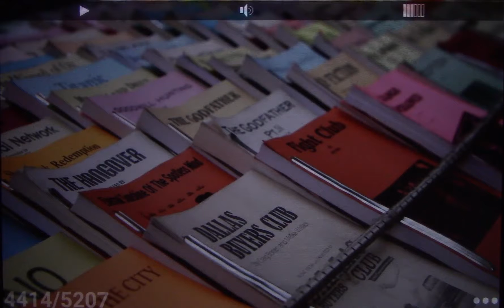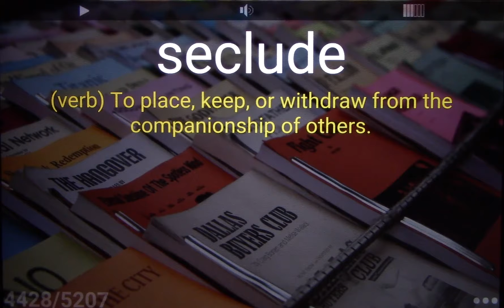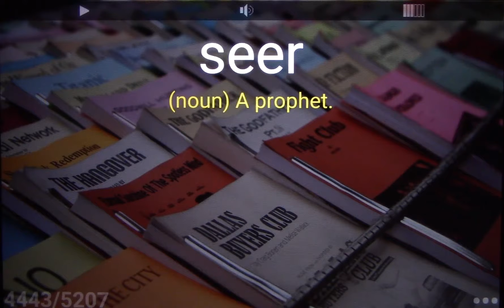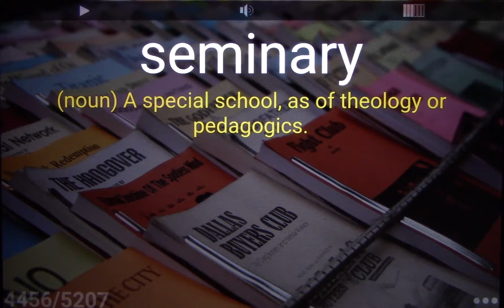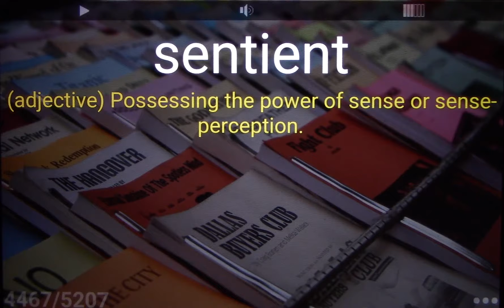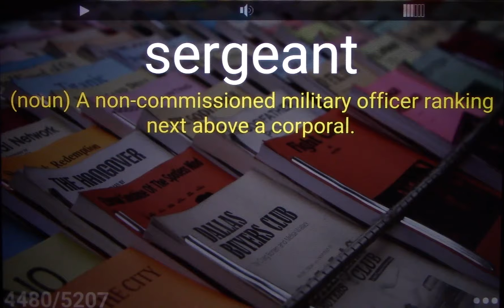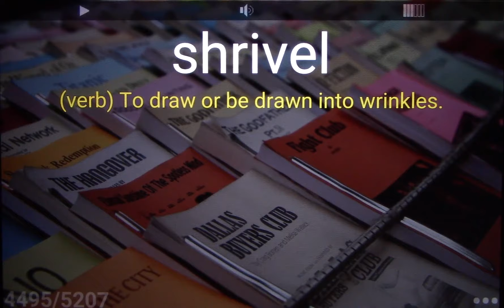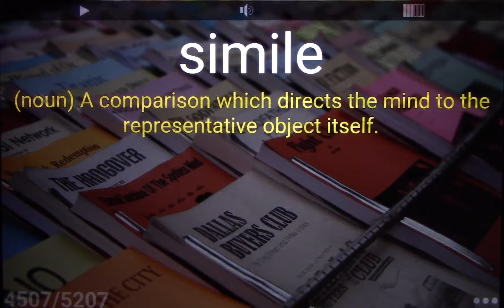5000 SAT Vocabulary Words 43